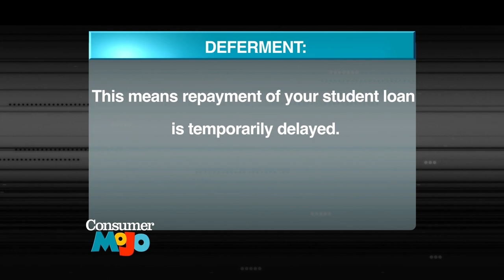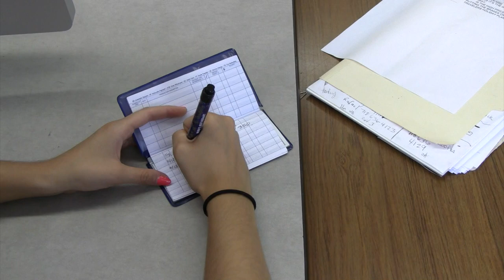Is College Really Worth It?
Christine Alexis reports about college grads, like her, burdened by debt and struggling to pay off loans. She interviews women, who years after college, question whether it was the worth the debt they incurred.